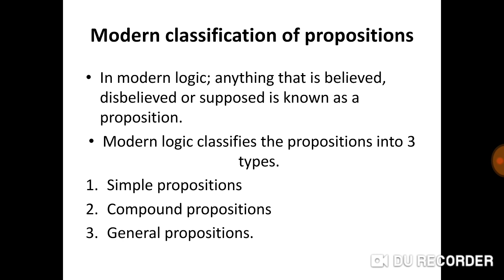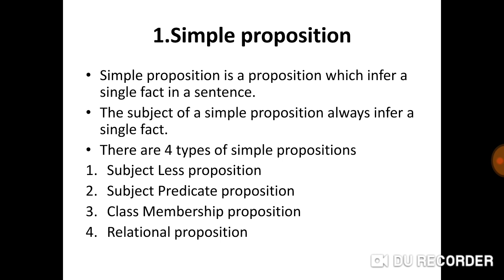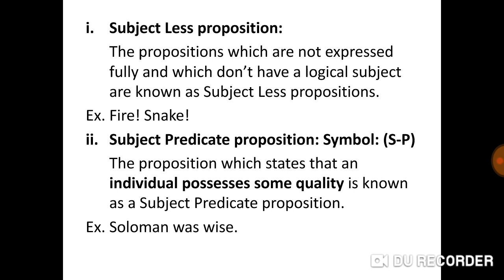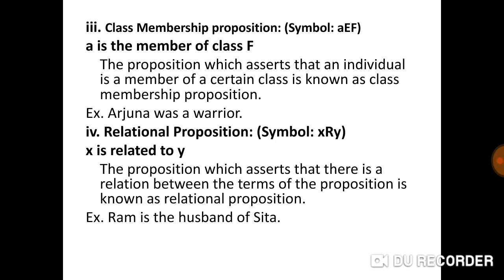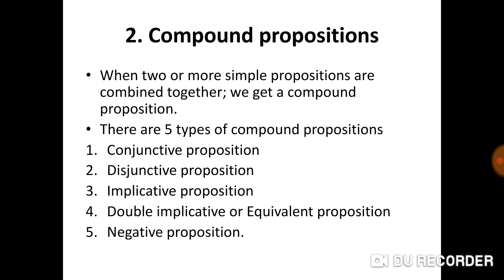Logic 1: Lecture 8| Modern Classification of proposition and distribution of terms. (1)